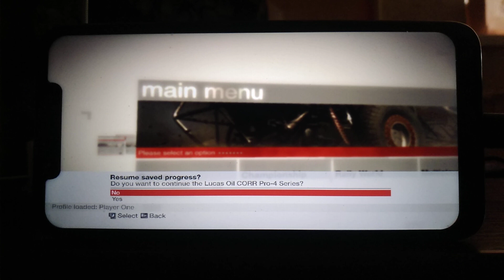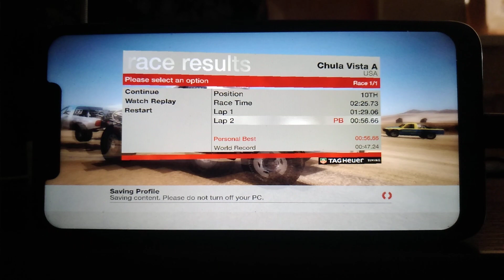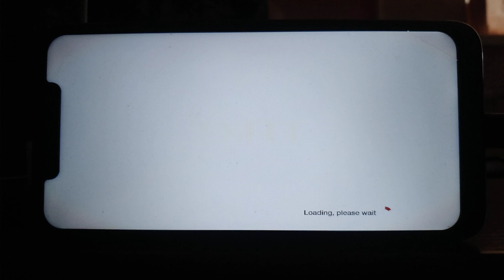Colin McRae Dirt (2007) Pocophone F1 Windows 11 arm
Insanely driving ralitz racing, from the unsurpassed Codemaster! The game is 15 years old, and it is bombing both in gameplay and in presenting content to the player! The game works satisfactorily on Windows 11 arm. The game crashed before the race. I had to look for a solution in YouTube. I found it, otherwise the video would not have been used.